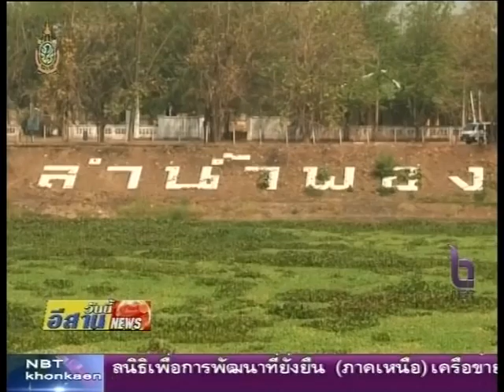01 ระดับน้ำในลำน้ำพองยังต่ำกว่าฝั้งมาก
ระดับน้ำในลำน้ำพองยังอยู่ในระดับต่ำกว่าฝั่งมากแม้จะมีฝนตกลงมาในระยะนี้แต่ก็เป็นโอกาศอันที่ดีให้ชาวบ้านได้ออกมาจับสัตว์น้ำไปบริโภคในครัวเรือน